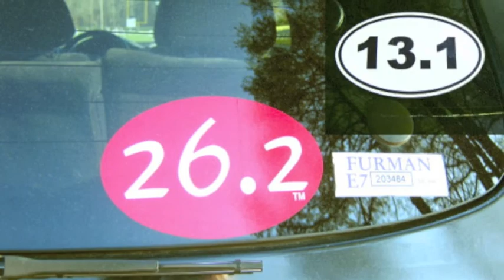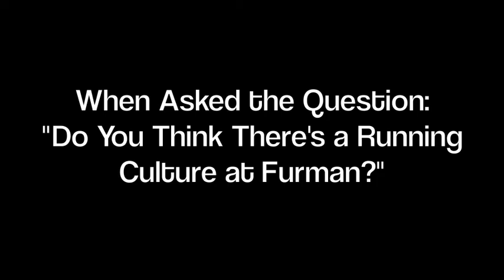The Runner's High at Furman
Exploring the Running Culture on Campus
Digital Communications
Furman University
Spring 2014